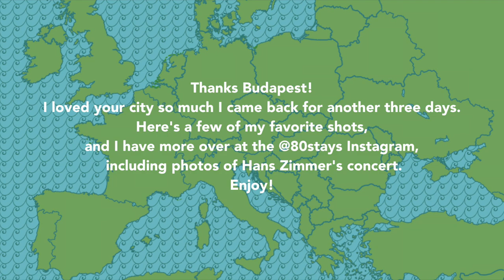The beauty of ambiguity in Budapest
The one with Hans Zimmer...

As we headed into the final stretch of our tour Budapest was the penultimate stop. Such an amazing city where our theme was the beauty of ambiguity. And as an added bonus, my friend Hans and his band joined us for the walk. :)